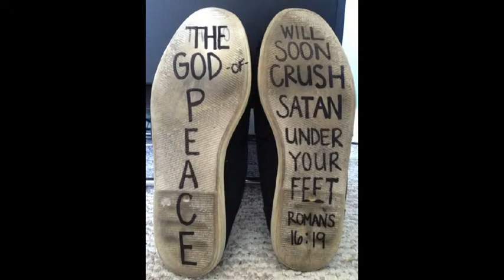blue Gods covenant covering color